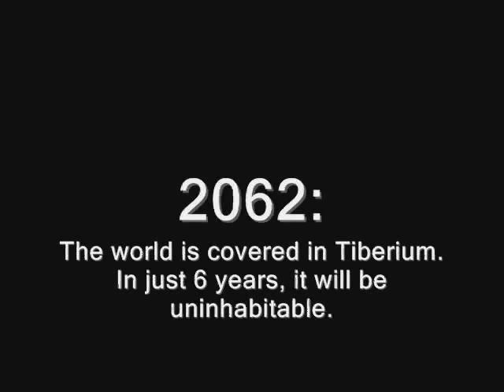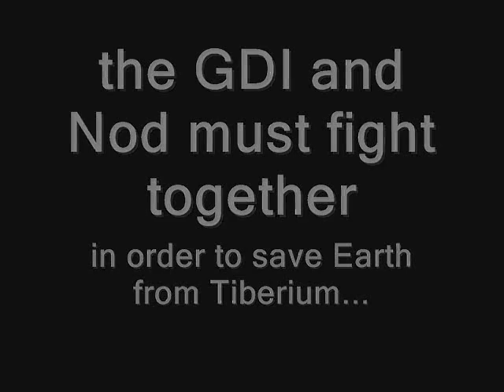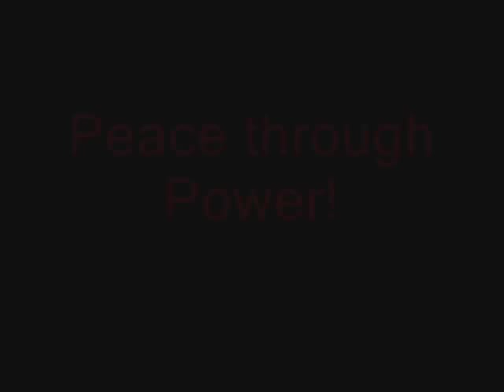Command and Conquer 4 trailer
Command and Conquer 4 has been announced.
This trailer was made by using the only media available:
1 Screenshot, and 2 Wallpapers.

I improvised to make something out of it.

Kane's message:
"Rejoice, children of Nod", from the Kane Lives media Pack.

Music (after Kane's message):
Time Bomb, by Frank Klepacki for Tiberian Sun